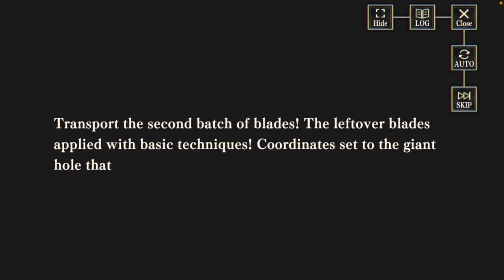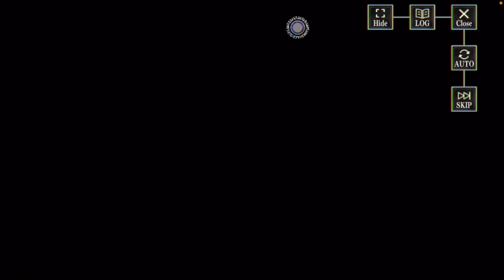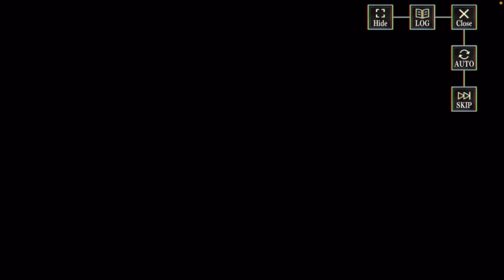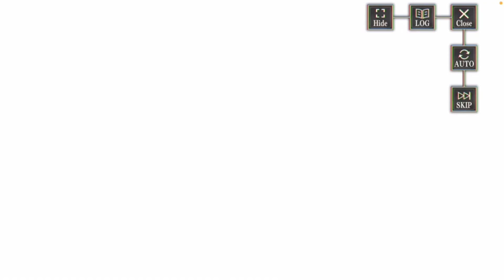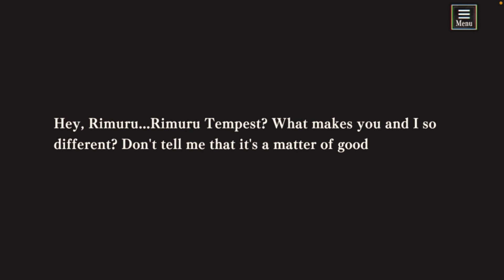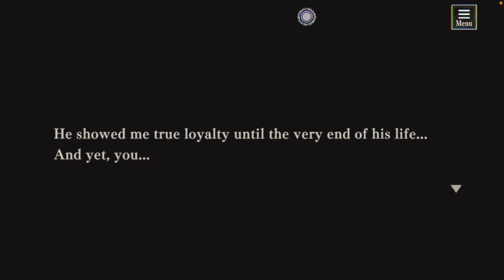Cliche's Master Plan!!